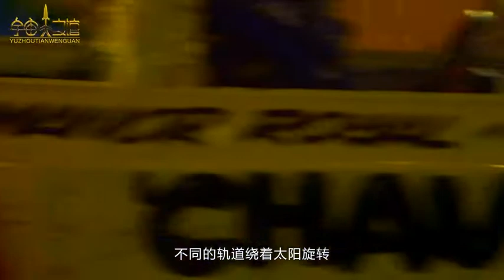46億年前，金星與地球的條件差不多，為什麽現在環境卻不一樣？tw$